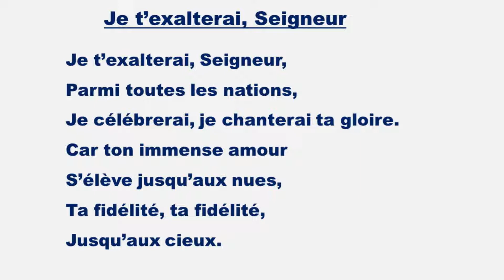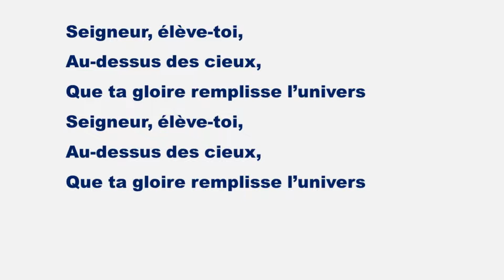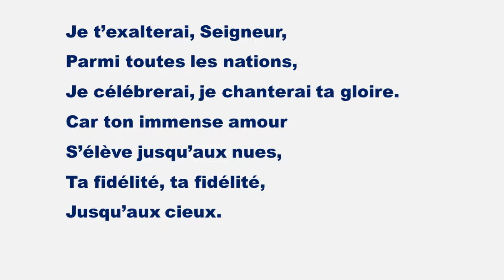JL1 333 Je t’exalterai Seigneur